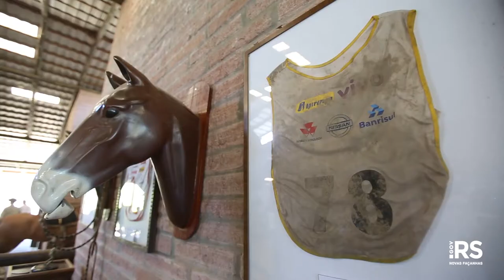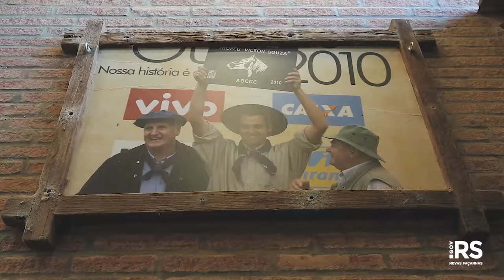Inspirações | Episódio 1 | Cavalo Crioulo